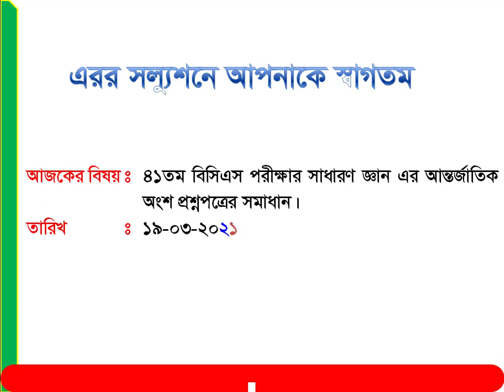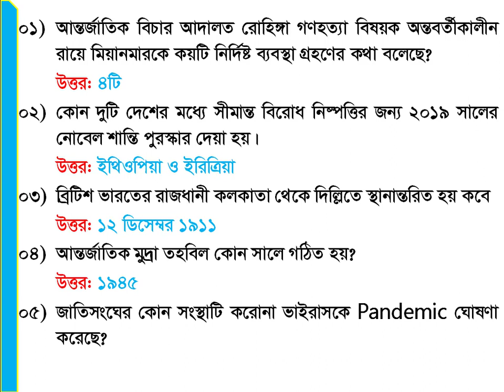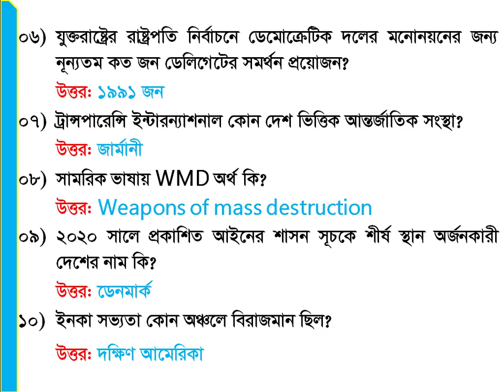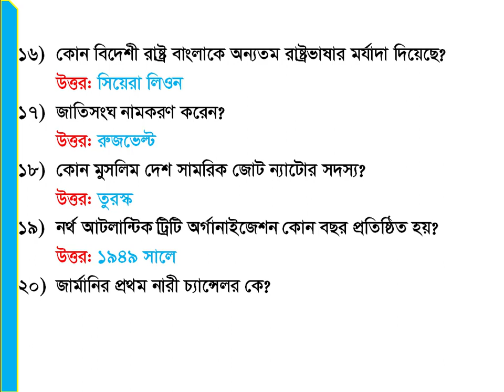৪১ তম বিসিএস পরীক্ষার সাধারণ জ্ঞান, আন্তর্জাতিক প্রশ্নপত্রের সমাধান।41 BCS GK Question Solution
আসসালা মুআলাইকুম ভিউয়ার্স এ্রর সল্যুশনে আপনাকে স্বাগতম। আমাদের আজকের ভিডিওতে থাকছে ৪১ তম বিসিএস পরীক্ষার সাধারণ জ্ঞান, আন্তর্জাতিক প্রশ্নপত্রের সমাধান।41 BCS International General Knowledge, English, Bangla, Bangladesh Part Question Solution